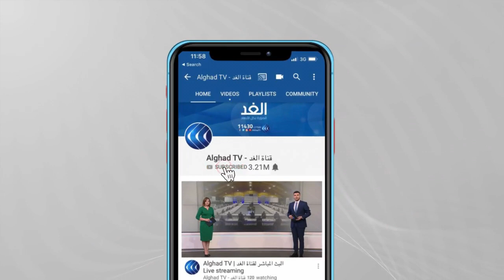ضرورة خروج القوات الأجنبية.. تعرف على أبرز قرارات الاجتماع الوزاري حول ليبيا في نيويورك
أكد وزير الخارجية الأمريكي أنتوني بلينكن دعم واشنطن العملية السياسية في ليبيا وإخراج المسلحين والقوات الأجنبية من البلاد.
وخلال اجتماع وزاري دولي حول ليبيا في نيويورك أكد بلنكن دعم بلاده لإجراء الانتخابات الليبية في موعدها في الرابع والعشرين من ديسمبر.  وكانت ألمانيا وفرنسا وإيطاليا، بمشاركة الولايات المتحدة ودول الجوار الليبي، دعت إلى الاجتماع لتأكيد دعم خارطة الطريق التي توصل إليها ملتقى الحوار السياسي في جنيف.
مزيد من التفاصيل من بنغازي مراسل الغد عبد العزيز الفاخري